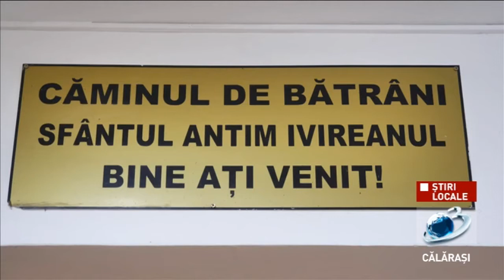Lucrări de modernizare la Căminul pentru persoane vârstnice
La Căminul pentru persoane vârstnice ”Sfântul Antim Ivireanul”, Călăraşi au demarat, încă de săptămâna trecută,  lucrările de finisaje interioare.